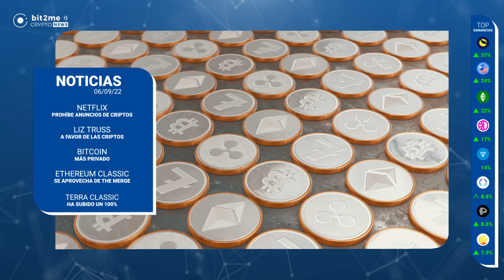💥 TERRA LUNA Classic (LUNC) SUBE un 100% en medio mes 💥 NOTICIAS BITCOIN y CRIPTOMONEDAS HOY 👈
Las últimas noticias Criptomonedas hoy y las mejores cripto noticias de Bitcoin en Bit2Me Crypto News:

📺 La plataforma de streaming Netflix, prohíbe todos los anuncios sobre criptomonedas en su plan de suscripción con publicidad, mucho antes del lanzamiento de esta nueva modalidad de suscripción.

🔒 De acuerdo a varios informes, Liz Truss, quien fue elegida como Primera Ministra de Reino Unido el pasado lunes, se ha expresado a favor de las criptomonedas y los activos digitales en distintas ocasiones.

Trezor, la empresa que comercializa las famosas billeteras de hardware, se une al proyecto de privacidad Wasabi, para llevar la mezcla CoinJoin a las transacciones de Bitcoin en sus Cold Wallets.

⛏️ La esperada actualización de Ethereum está a la vuelta de la esquina. Los mineros, están migrando poco a poco a Ethereum Classic para poder seguir sacando rendimiento a sus equipos de minería.

🌑 LUNC ha tenido un incremento del 100% de su valor desde mediados de agosto. También ha sucedido lo mismo con su capitalización de mercado. El 8 de junio, el market cap de Terra Classic tocó fondo con 300  millones de dólares. Ahora ha llegado, puntualmente, a los 2.000 millones de dólares. Lo que supone un por 7 en la capitalización.

00:00 Sumario
0:41 Netflix prohíbe los anuncios de criptomonedas
1:32 La Primera Ministra de Reino Unido está a favor de las criptos
2:23 Quieren hacer Bitcoin más privado
2:59 The Merge está potenciando a Ethereum Classic
3:51 Terra Luna Classic se dispara
5:24 Cierre